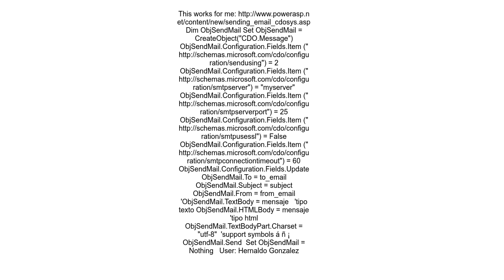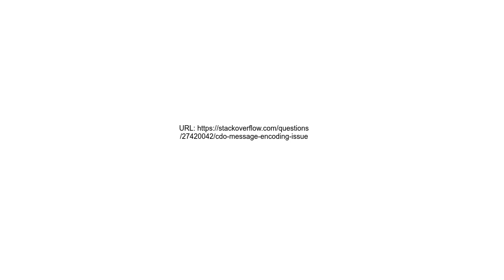CDO Message encoding issue